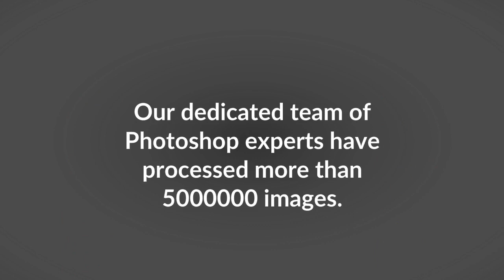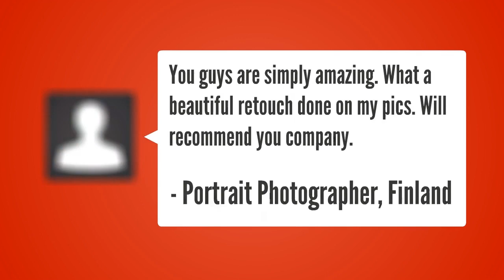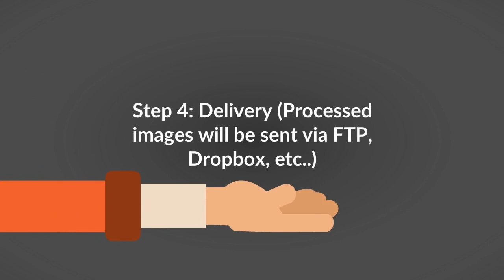Professional Photo Editing Services | Image Editing Company | PhotoEditingServicesCo.com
A Professional Photo Editing Services providing company specializes in editing the images that can be used for various purposes including marketing, website, brochures, portfolios, magazines, portfolios, and more. We are an ISO 9001:2015 certified organization with creative & seasoned artists who have 10+ years of experience in working with multiple clients. Our high-end image editing services include real estate photo editing, portrait retouching, product photo retouching, 360-degree panorama stitching, photo manipulation, restoration, clipping path, virtual staging, image enhancement, high-end photo retouching, wedding photo retouching, and other post-production services.

We serve clients across the globe including the USA, UK, Canada, Australia, China, India, Saudi Arabia, Dubai, UAE, Finland, New Zealand, Germany, and other major countries.

Upload your test images and get to know our quality and partner with us for all your image editing needs. We are one of the leading image editing outsourcing company in the world.